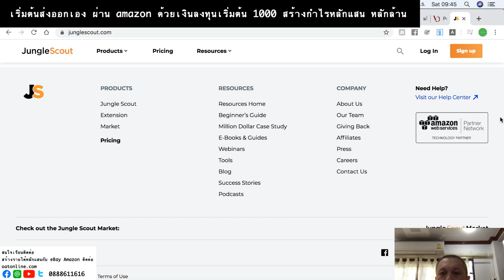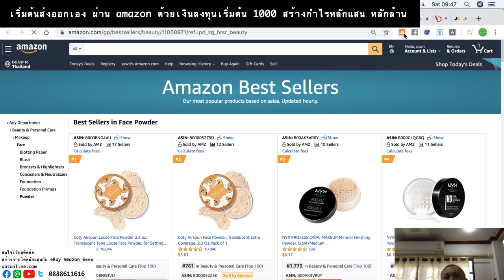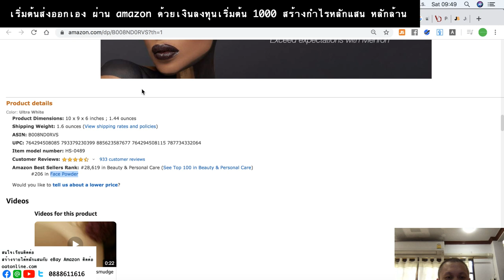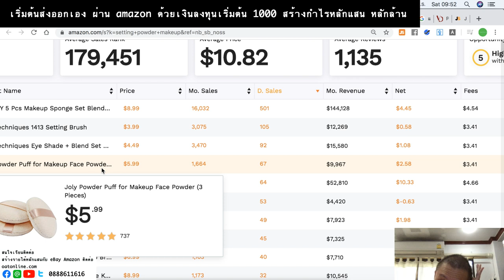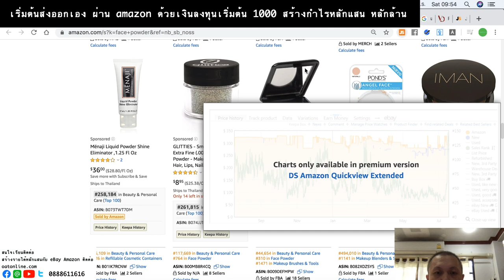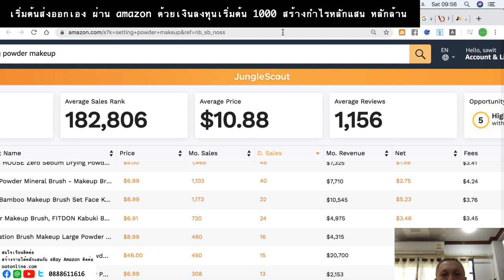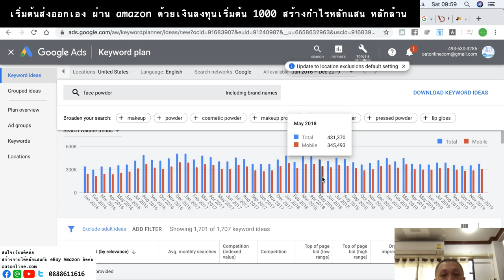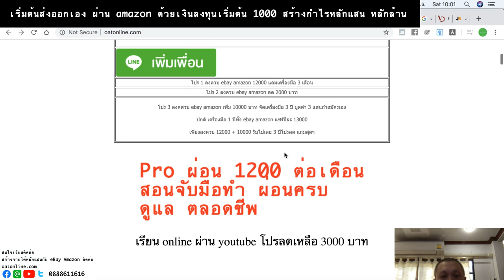แฉสินค้าขายดี amazon 2020 ep : 030 ของขายดี หมวดบิ้วตี้ ยอดขาย 1 เดือน 2.3 ล้าน